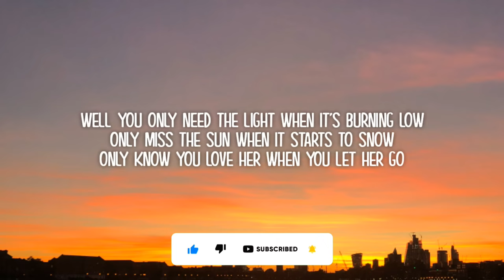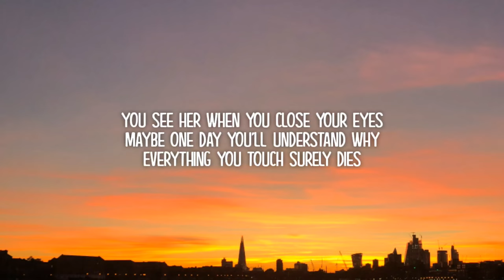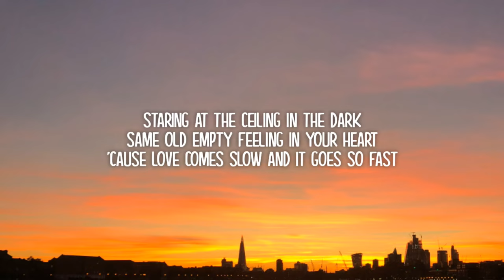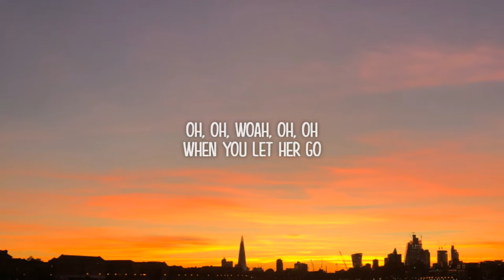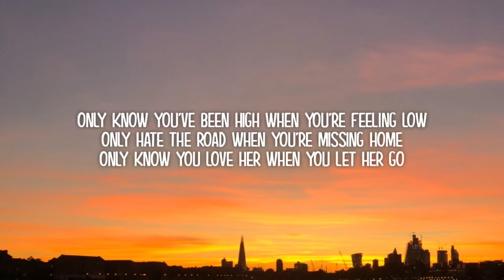Passenger - Let Her Go (Lyrics)